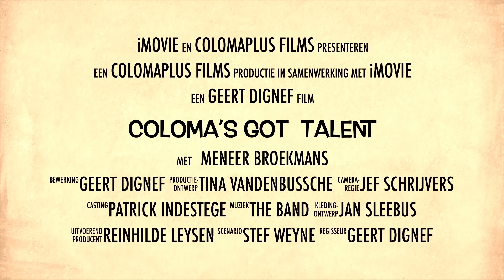Talent op COLOMAplus - poging 4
De talentenjager van COLOMAplus roept je hulp in ...